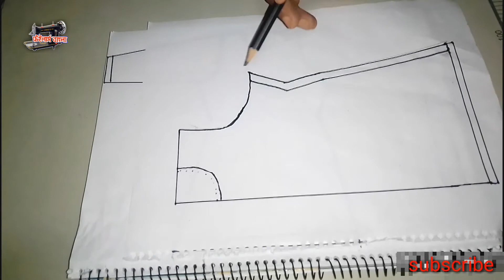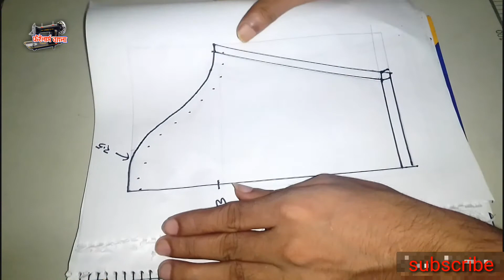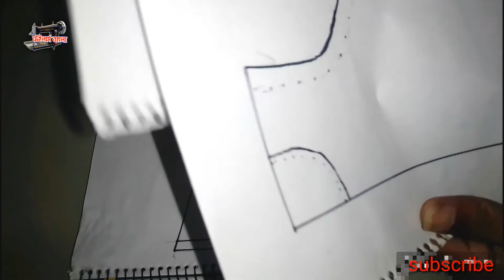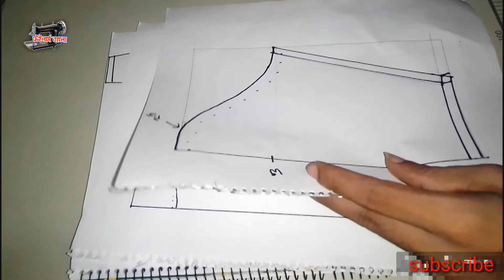নতুনদের জন্য | কামিজের হাতার আর্মোলে কুঁচি কুঁচি হলে কিভাবে কাটিং করবেন | সহজ সমাধান দেখুন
সকল জামা কামিজ এবং মেসকির হাতাকাটার সহজ নিয়ম,